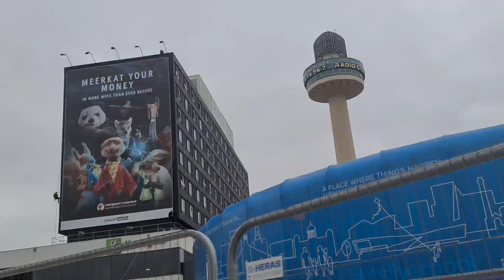Walk-through from Liverpool University to Lime Street. 18th November 2021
An early morning peaceful Walkthrough Liverpool's town centre from University of Liverpool to Lime Street train station. enjoy the walk with me and please suggest me more ideas. This area is rather quite than busy and you can enjoy the sound of autumn leaves.